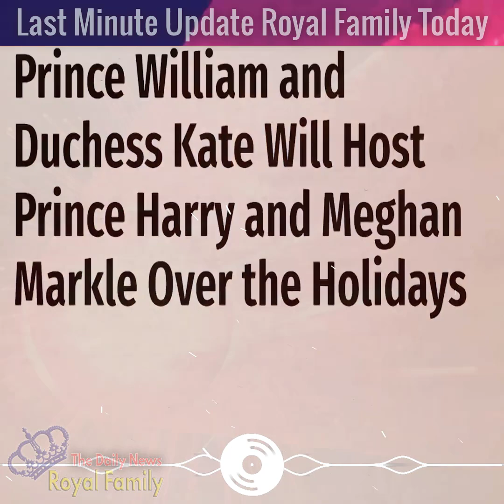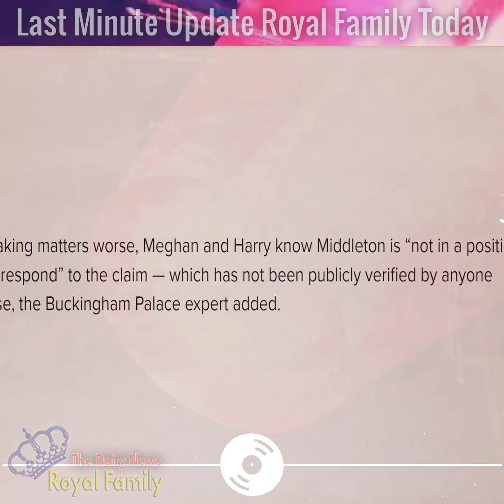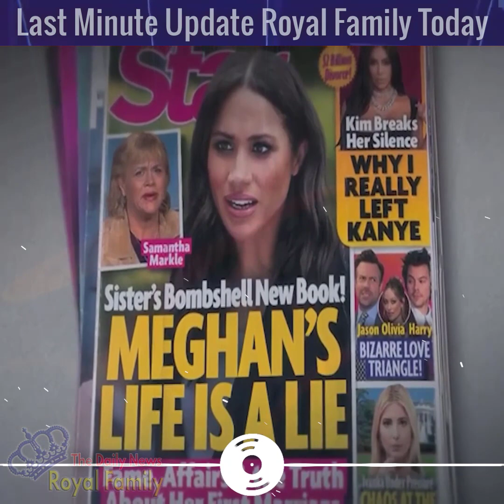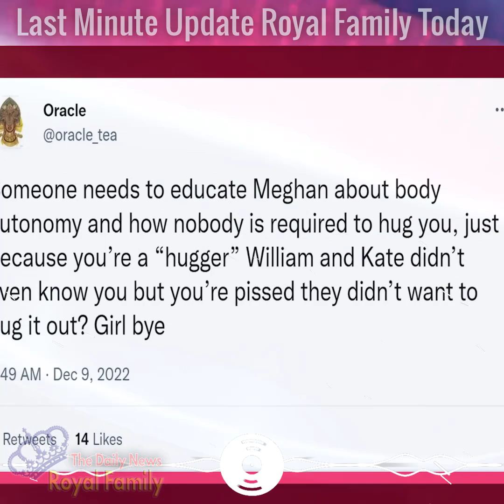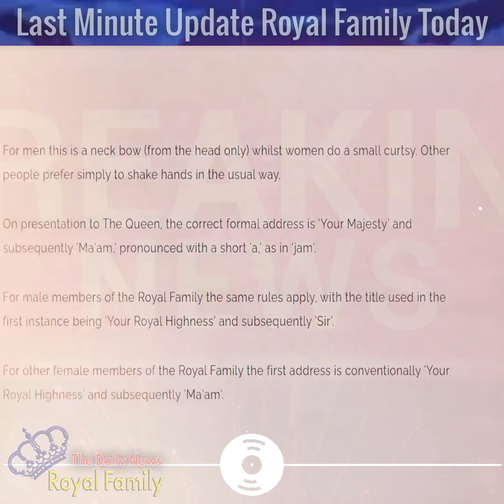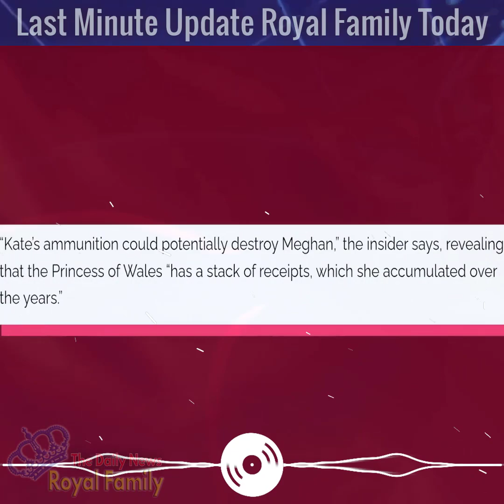EXPOSED By Catherine - Meghan Markle's LIES Will Be DESTROYED By Receipts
The Last Minute Update Royal Family Today | The Daily News | Royal News | Prince Harry and Meghan Markle News !

We continue to transmit news about Royal family, British royals, British royal family, royal news, royal history, prince Harry, Meghan Markle